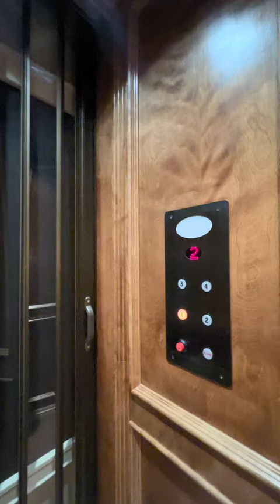A quick look at 395 The Lady Of The Lake Ln, Franklin, TN 37067